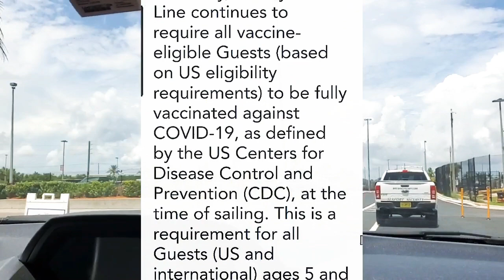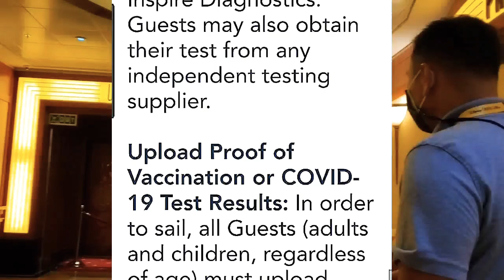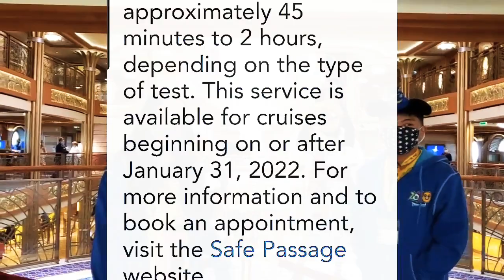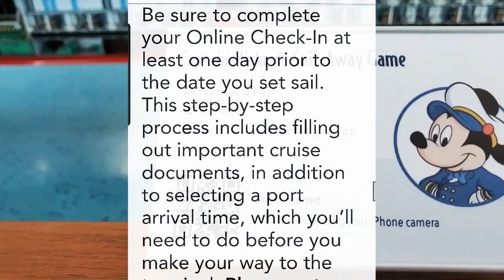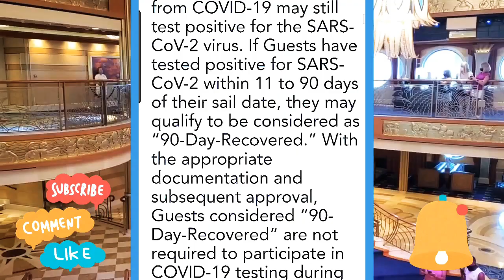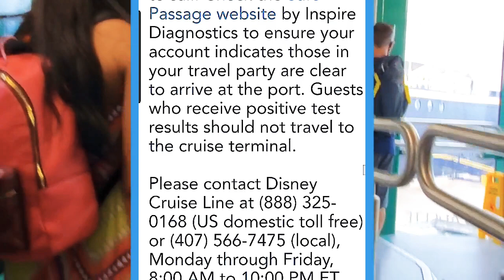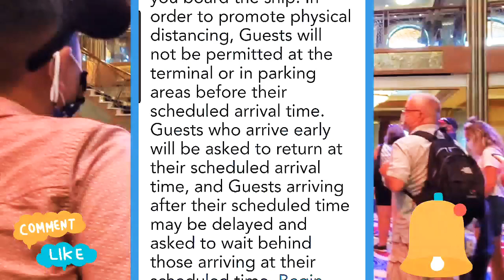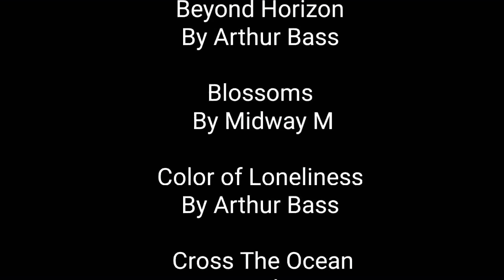DISNEY CRUISE Updates on vaccination, requirements, restrictions and more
What is the latest update regarding covid 19 requirements and protocols on cruising?

This video includes Disney's latest information and requirements for all Disney cruise ships sailing at the time this video is posted, includes:
-vaccination requirements
-Pretesting requirements
-Post or recovered Covid 19 requirements and testing,
-Embarkation, Debarkation, Back-to-back, vaccination, testing, and other requirements
-Face covering
-Social distancing
-Check-In process

We hope this information from DCL website helps you with your cruise planning and ease out any worries you may have.

credit information to Disney.go.com

Von voyage and take care! 🙏